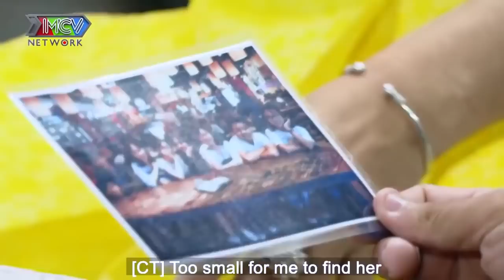NHỮNG PHA CĂM SỪNG đi VÀO LÒNG ĐẤT CỦA TRAI TÀI GÁI SẮC làm CÁT TƯỜNG KHÔNG HIỂU ĐIỀU GÌ ĐANG SẢY RA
NHỮNG PHA CĂM SỪNG đi VÀO LÒNG ĐẤT CỦA TRAI TÀI GÁI SẮC làm CÁT TƯỜNG  KHÔNG HIỂU ĐIỀU GÌ ĐANG SẢY RA | 69 CÁCH YÊU
TICKTOK :